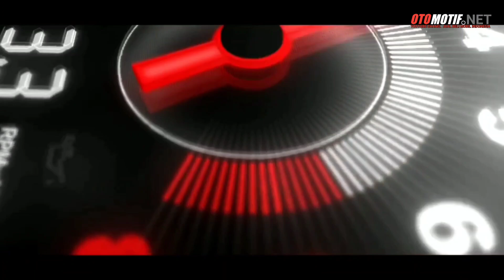UPDATE MOBIL LELANG KITA CEK DULU UNIT NYA SEBELUM IKUT LELANG. CAREADY AUCTION.